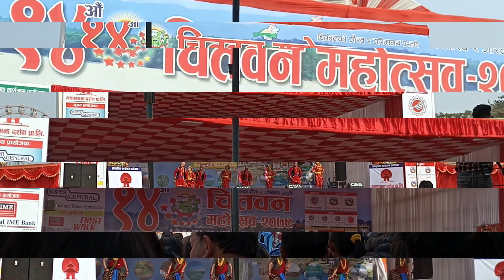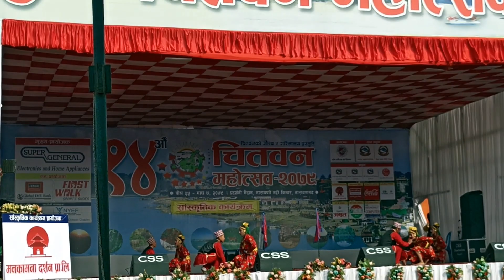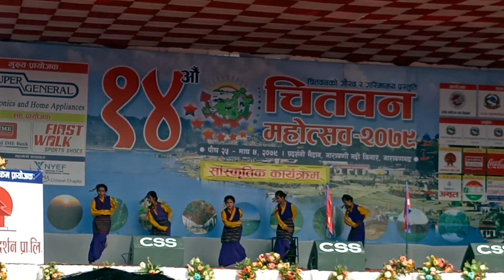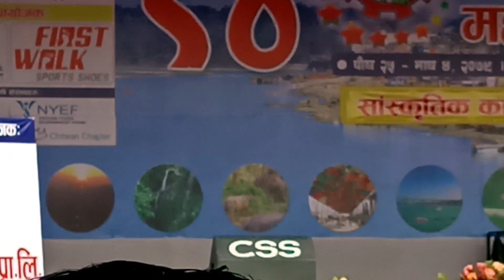१४‌औ चितवन महोत्सव २०७९ ।। 14th chitwan greagt festival 2079 || BM Vlogs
BM Vlogs Presents 14th chitwan greagt festival 2079. dance competition of school  of student.